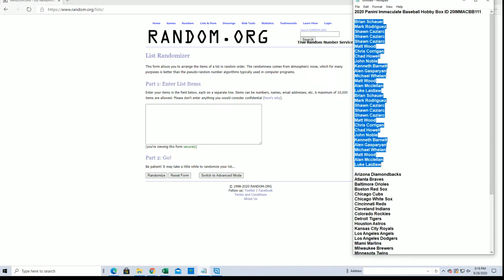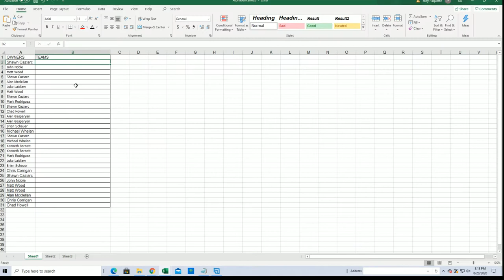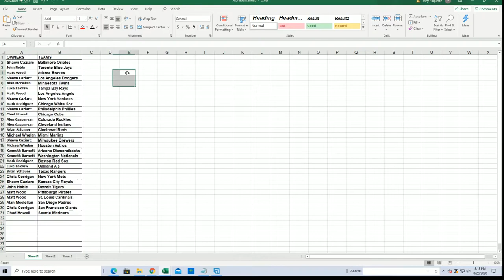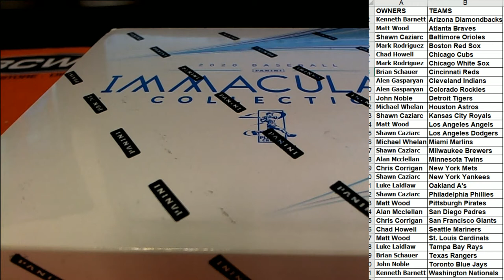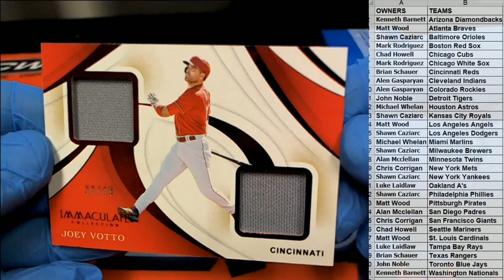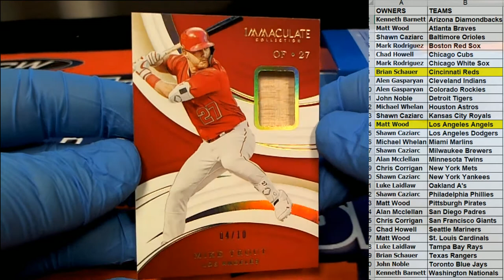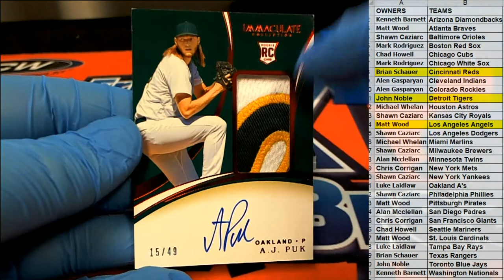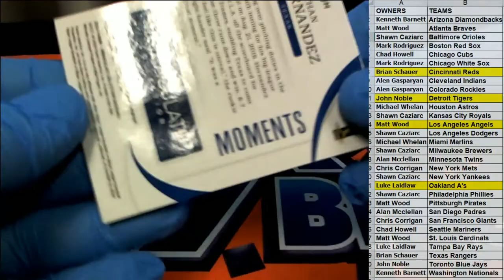2020 Panini Immaculate Baseball Hobby Box ID 20IMMACBB111